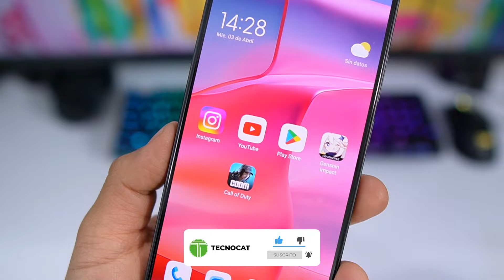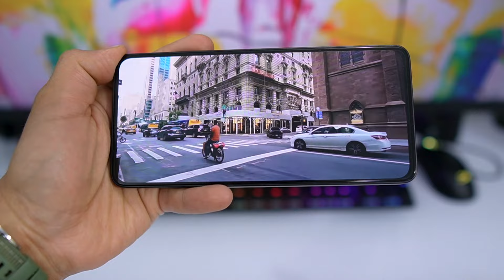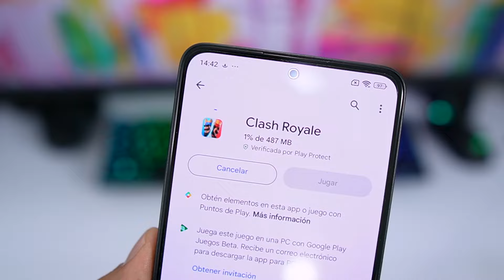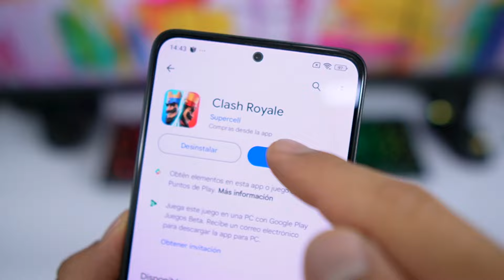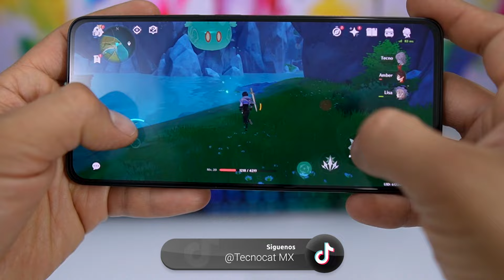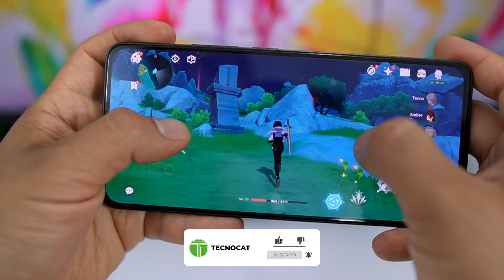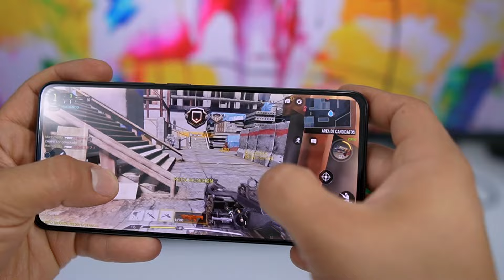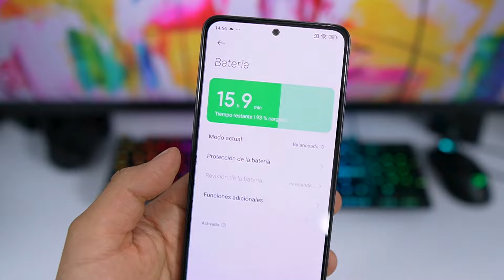Redmi Note 13 Pruebas de Rendimiento y Review Español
Pruebas de Rendimiento Redmi Note 13 review español. hemos puesto a  prueba Redmi Note 13 en cámara , juegos, batería. test de velocidad y rendimiento Redmi Note 13 , ponemos a prueba extremas Redmi Note 13 con juegos como Pubg, free fire, call of duty Redmi Note 13 fortnite

🔥🔥🔥  Videos Recomendados 🔥🔥🔥
Redmi note 13 Pro Pruebas de Rendimiento + Review Español